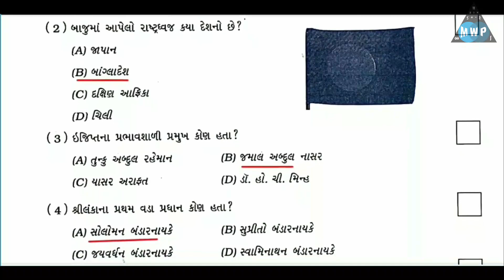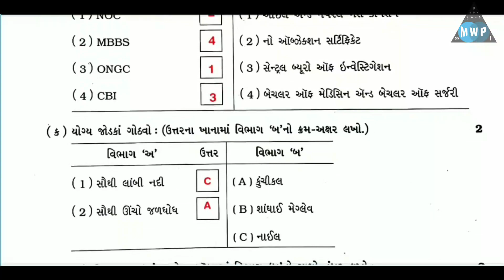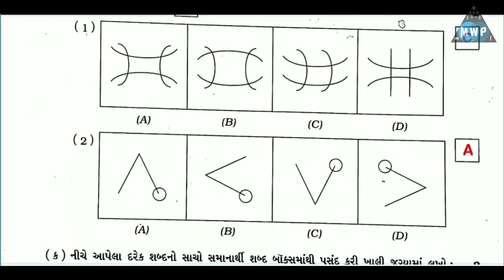Std 7 samanygyan varshik pariksha 2023 svs paper|Dhoran 7 vigyan varshik pariksha svs paper 2023